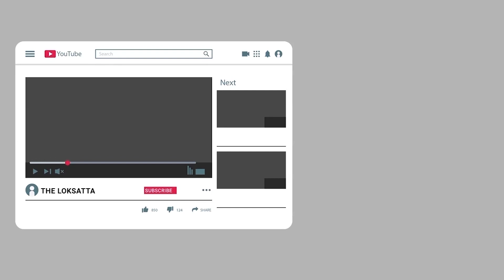Rakesh Tikait's Ultimatem To Government Of Rally 40 lakh Tractors Across Country! | Farmer Protest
આખા દેશમાં 40 લાખ ટ્રેક્ટરની રેલી કાઢવાની ચીમકી! |
ખેડૂત આંદોલન : તો પછી આખા દેશમાં 40 લાખ ટ્રેક્ટરો સાથે રેલી કાઢીશું', ટીકૈતના અલ્ટિમેટમથી વધશે સરકારનું ટેન્શન!